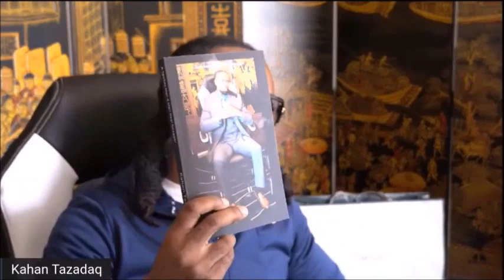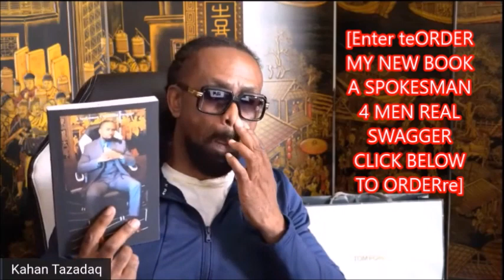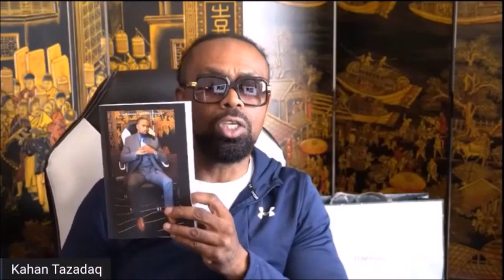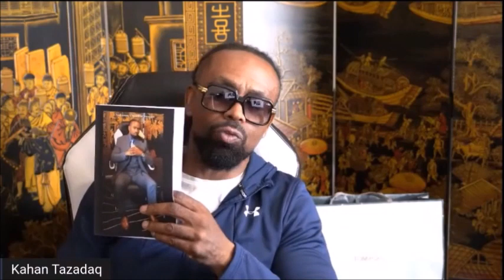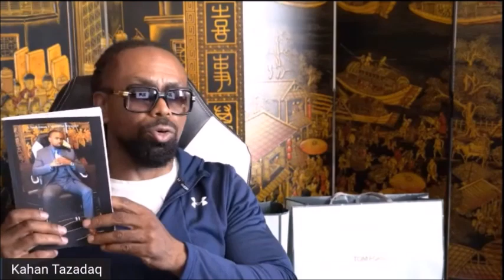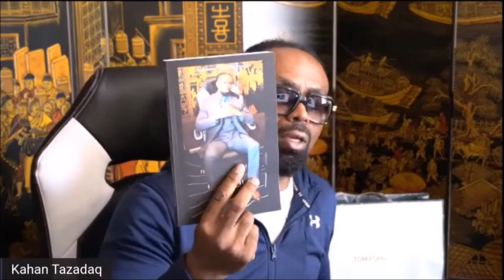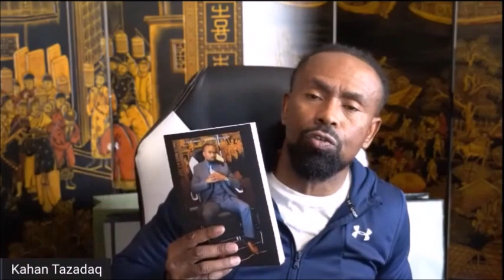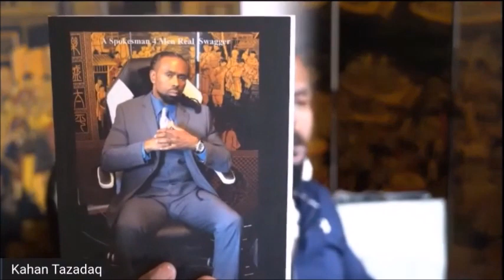A SPOKESMAN 4 MEN REAL SWAGGER" This will Help You get the Woman if your Dreams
Order "A SPOKESMAN 4 MEN REAL SWAGGER" Change Da Game   Get Women Fast
Learn how to Attract Love, a Spouse really fast.  Watch this video then Order "A SPOKESMAN 4 MEN REAL SWAGGER" Change Da Game and   Get Women Fast. Watch this video if you are tired of being lonely.

G- Is For Gangster of Love. Such as  Tazadaq

Order my newest book  A SPOKESMAN 4 MEN REAL SWAGGER  KAHAN TAZADAQ - A Spokes Man 4 Men Real Swagger

Also order Tazadaq's new book Liberate the oppressed here 766 pages of Truth